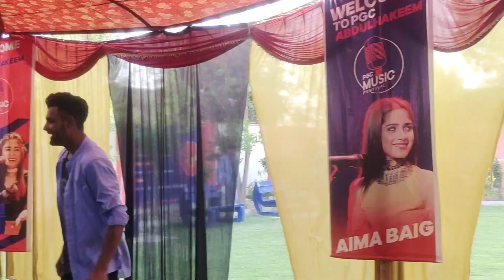Music Concert Punjab College Abdul hakim ❤️ Aima Baig , Sarmad Qadeer , Nouman Malik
Music Consert Punjab College Abdul hakim 10 March 2022